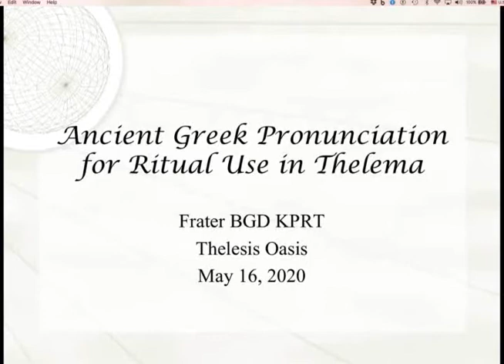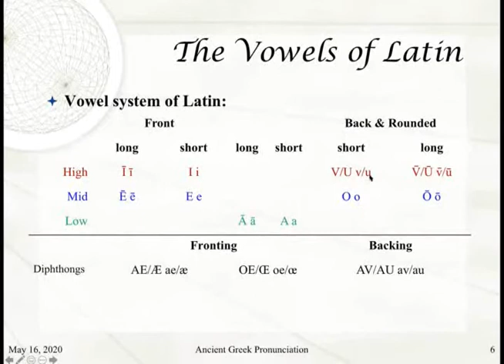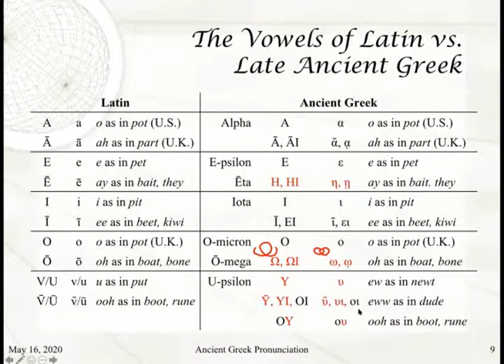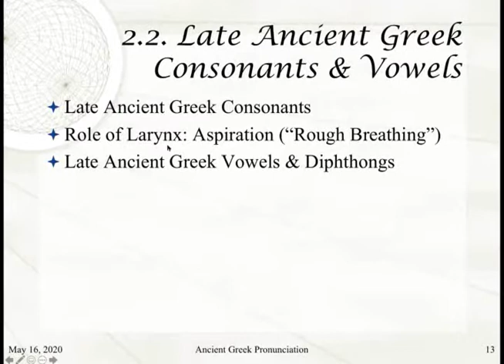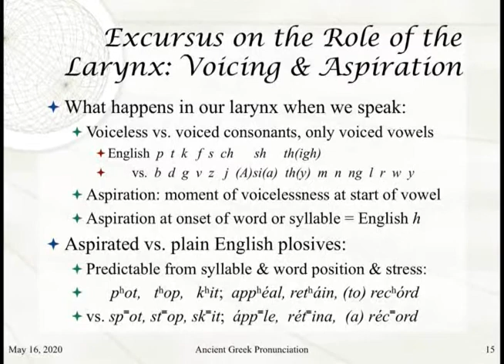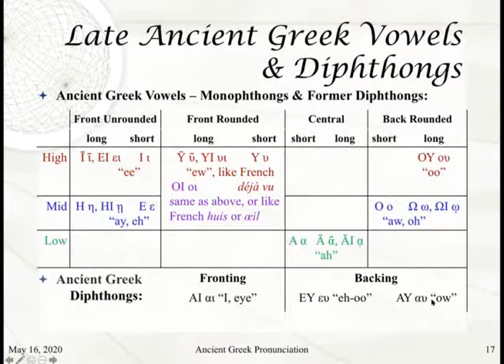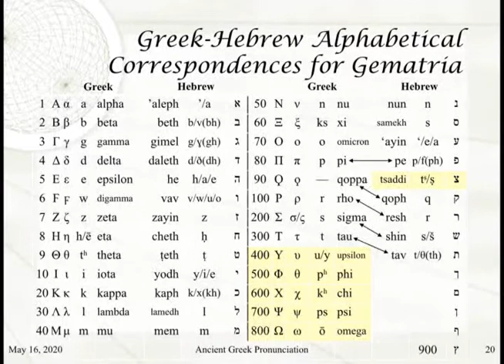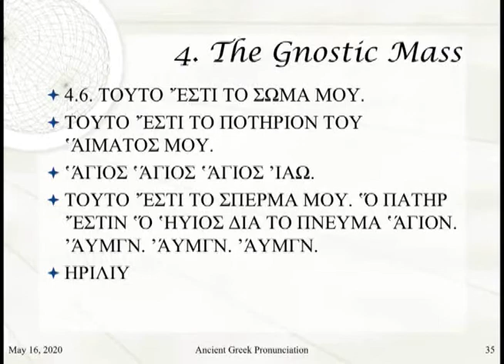Pronunciation of Ancient Greek by Fr BGD KPRT for Thelesis Oasis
Brother BGD KPRT from Thelesis Oasis goes through the fine points of Ancient Greek for magickal practice.